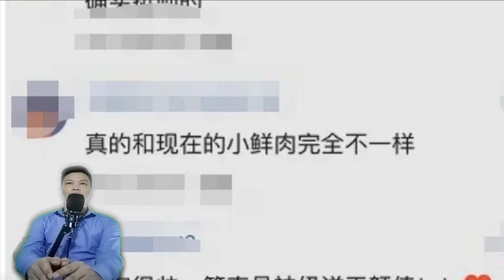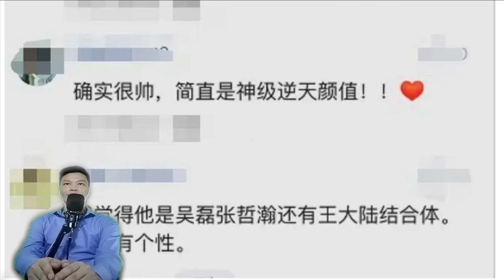Wang Hedi bumped into half of the entertainment circle, and this time bumped into Nazha again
"Dao Ming Temple" Wang Hedi bumped into half of the entertainment circle, and this time bumped into Nazha again!

Youth idol dramas have always been a type of TV drama that is very popular among young audiences. Now, some romantic dramas are often broadcast on TV. But when it comes to the originator of idol dramas, it must be "Meteor Garden". And "Meteor Garden" has been remade many times, like the latest version of "Meteor Garden", which was broadcast on Hunan Satellite TV a while ago.